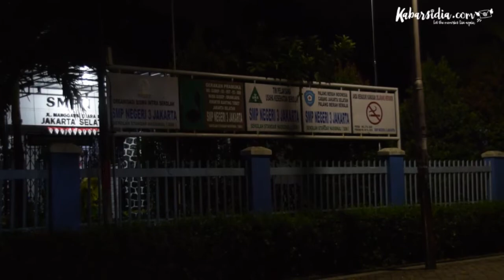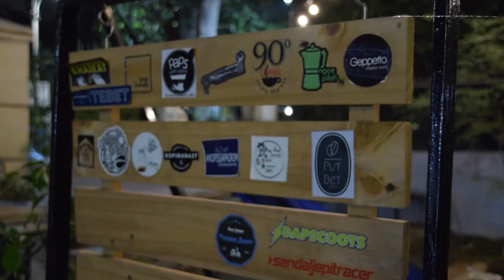Kopi Ibu Kota Manggarai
Kopi Ibukota merupakan salah satu kedai kopi yang terletak di kawasan Manggarai Utara. Mengusung konsep ngopi dengan gaya rumahan, Kopi Ibukota hadir sebagai salah satu kedai kopi baru yang bisa menjadi salah satu rekomendasi Anda untuk mencicipi sajian kopi yang nikmat.

Avicenna, selaku pendiri dan pemilik dari Kopi Ibukota memulai bisnis usahanya sejak tahun 2017, tepatnya pada bulan Agustus. Sebelumnya Avice merupakan  salah satu karyawan yang bekerja di salah satu perusahaan transportasi Indonesia.

Terletak di Jalan Manggarai Utara IV No. D7, Jakarta Selatan, pemilihan nama kopi Ibukota ini pun Avice rencanakan bersama dengan rekan-rekannya. Menurutnya nama Ibukota sangat pas untuk digunakan lantaran lokasinya berada di Ibukota.